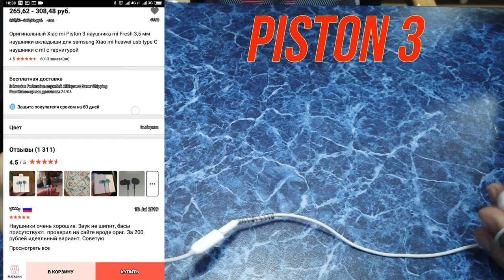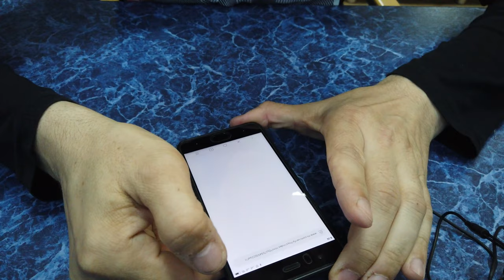Наушники Xiaomi Mi Piston Fresh Bloom Black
мой vlog
Заказал себе наушники с Type-c